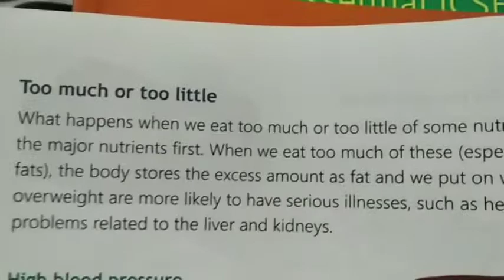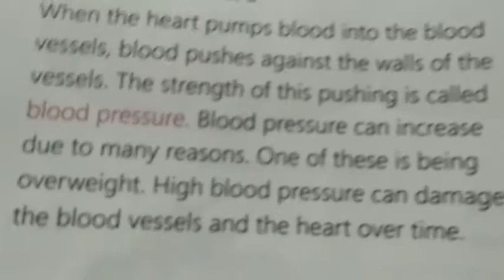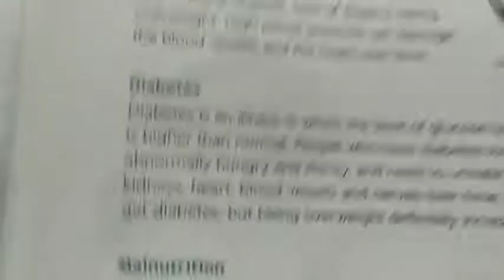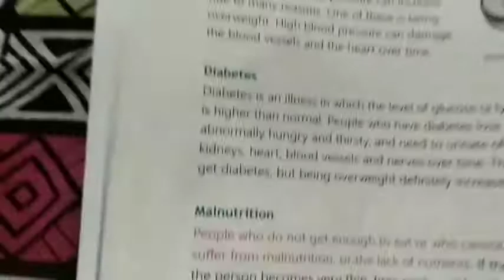Class 5 Science